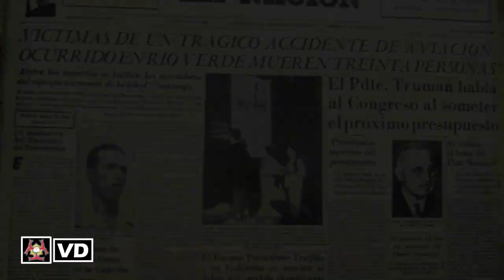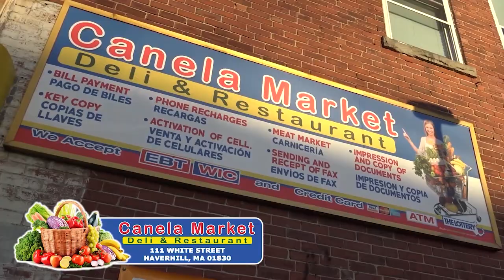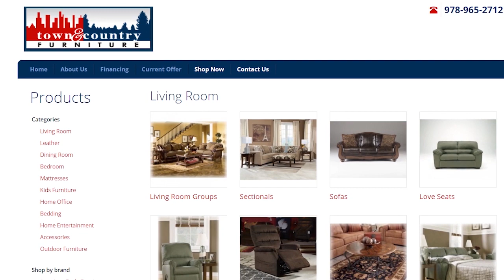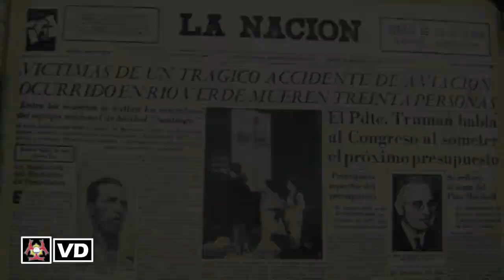Águilas se acercan al segundo lugar, le pegan 9x3 al Licey @ Toros dejan en el terreno al Escogido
Béisbol Invernal Highlights @ Enero 11, 2020
Round Robin @ Todos Contra Todos @ Playoffs
Tigres del Licey @ Leones del Escogido
Águilas Cibaeñas @ Toros del Este